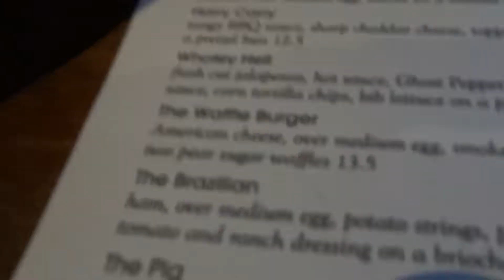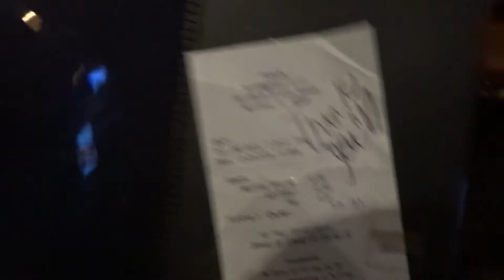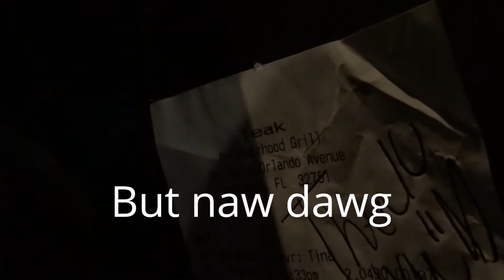Wild Events Happening At This Restaurant (Lady Runs In Restaurant!!)